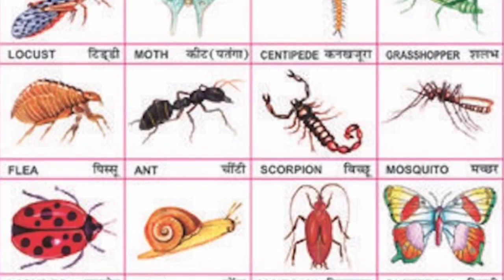exciting facts about animals जानवरों के बारे में रोमांचक तथ्य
subse पहले तो welcome और आप जो मेरे वीडियो देख के आय हे तो मुझे बाहोट खुशी होगी और ये video बनाने में पूरे 2 दिन की मेहनत लगी हे जो आपको कोई भी प्रॉब्लम हो तो मुझे कॉमेंट कीजिए ताकि में उनका हल कर  सकू

janavar ke bare me facts